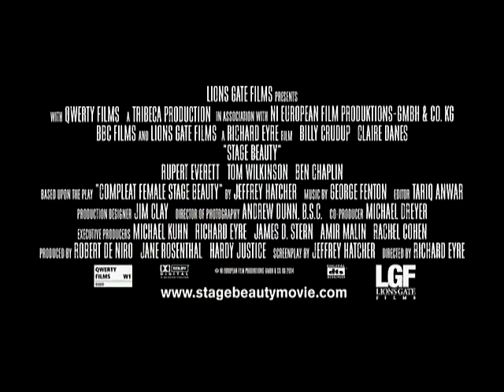STAGE BEAUTY | Offizieller deutscher Trailer | Jetzt als DVD und VoD!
In dieser bewegenden Geschichte um Liebe und Hass, Sein und Schein, Aufstieg und Fall laden ALMOST FAMOUS-Darsteller BILLY CRUDUP und CLAIRE DANES (ROMEO UND JULIA, THE HOURS)  zu einem frech-frivolen Trip hinter die Kulissen der ganz und gar nicht angestaubten Theaterwelt ein. In der zweiten Hälfte des 17. Jahrhunderts, als ausschließlich Männer auf englischen Bühnen erlaubt sind, ist Maria die Garderobiere des berühmtesten Schauspielers seiner Zeit -- Edward "Ned" Kynaston. In Maria hat Ned nicht nur eine glühende Verehrerin, sondern auch eine heimliche Nachahmerin gefunden. Da Frauen aber per königlichem Gesetz das Schauspielern verboten ist, "borgt" sie sich die verschwenderischen Kleider von Kynaston und tritt heimlich in einer zwielichtigen Schenke auf. König Charles II ist derweil der klassischen Theaterinszenierungen müde. Mit ein bisschen Nachhilfe von seiner Mätresse Nelly Gwyn, die selbst gerne Schauspielerin wäre, entscheidet er, dass ab sofort nur noch "echte" Frauen auf der Bühne Frauen verkörpern dürfen. So muss Ned Kynaston buchstäblich über Nacht die Bretter, die für ihn die Welt bedeuten, verlassen ...